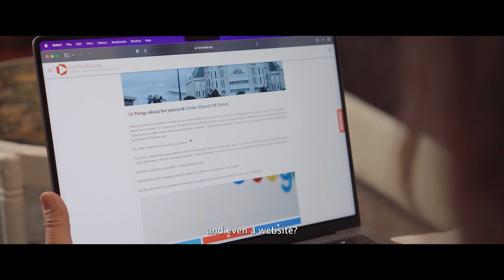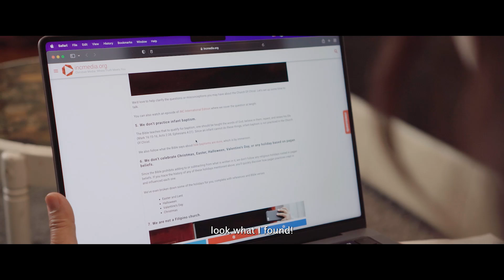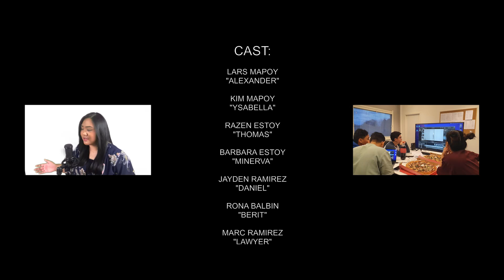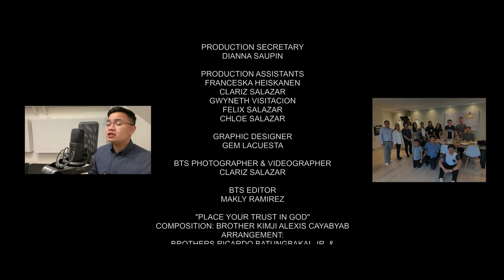Trustfund | Northern Europe | INCinema 2022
With their trust fund on the line, Alexander and Ysabella are now faced with the biggest challenge in their relationship as husband and wife.

Premieres on August 26, 2022  | 2:00AM PHT